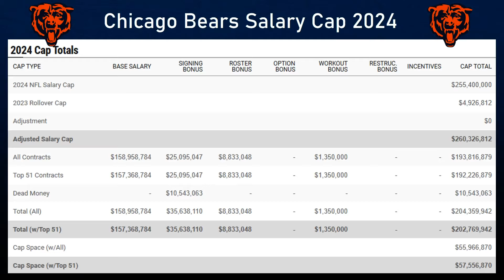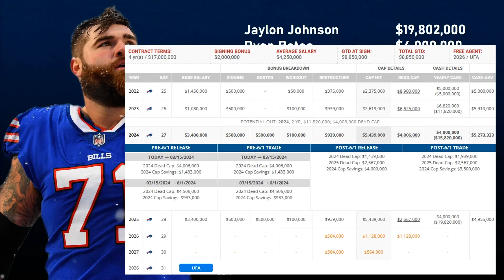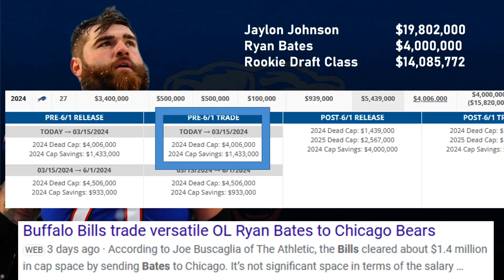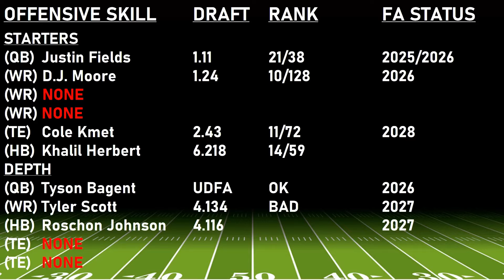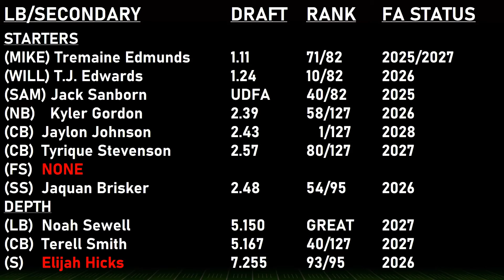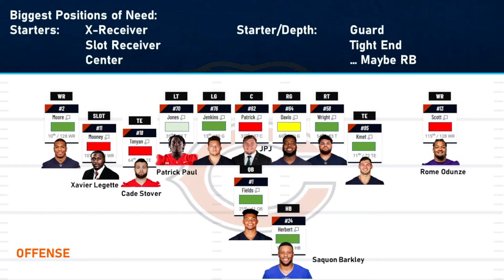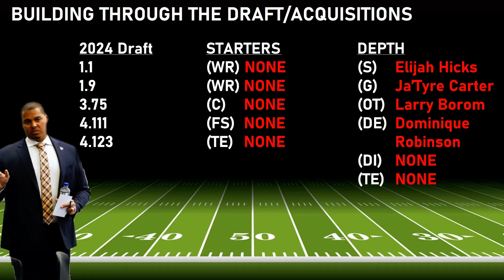Ryan Poles Hand Has Been Tipped...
What Does Jaylon Johnson's front loaded contract really tell us about Ryan Poles plans in free agency and the draft?